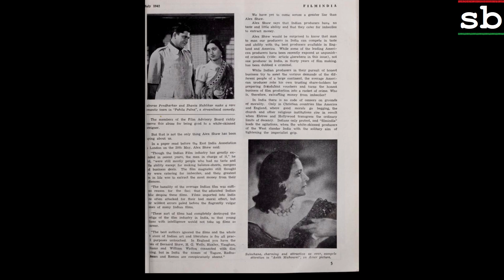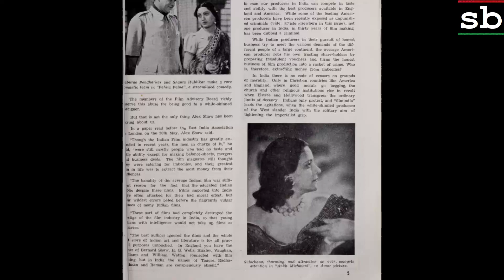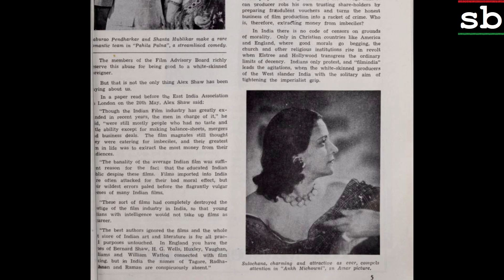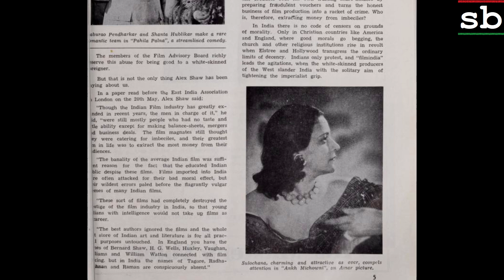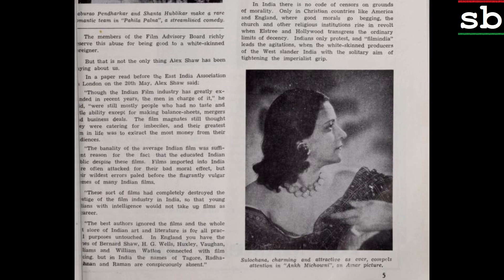Aankh Michauli 1942: Julmi jawaani ne julm kiya haaye ghajab kiya (Sumati Trilokekar)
Image: Sulochana in the film

Title: Julmi jawaani ne julm kiya haaye ghajab kiya
Vocals: Sumati Trilokekar
Film: AANKH MICHAULI
Year: 1942
Lyrics: Pandit Indra Chandra